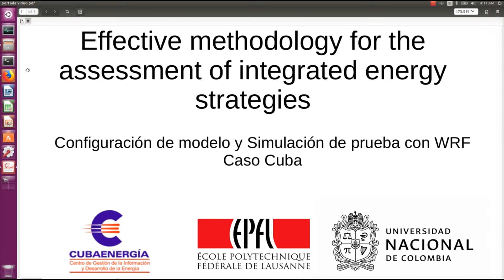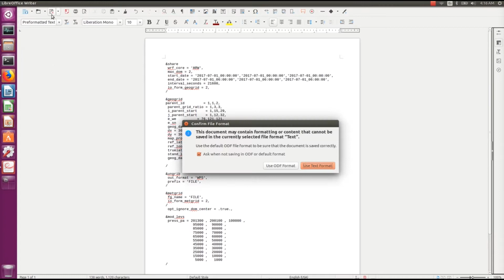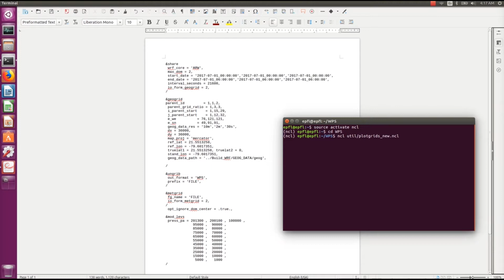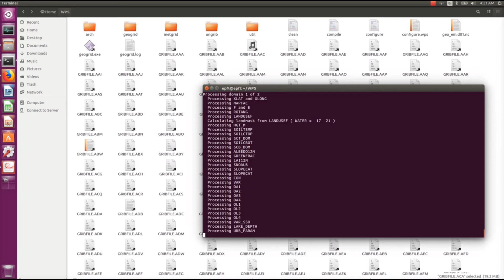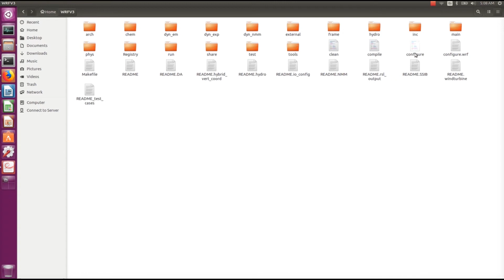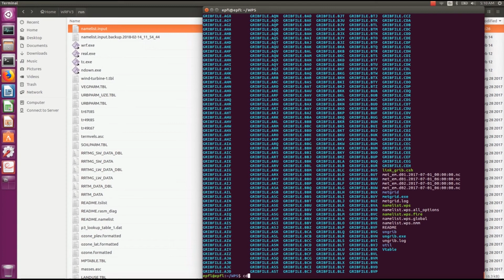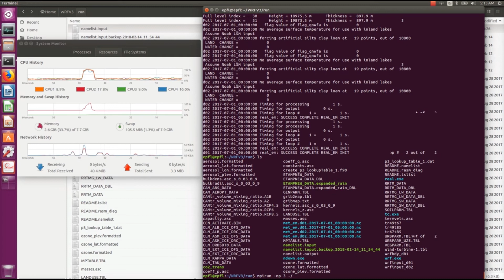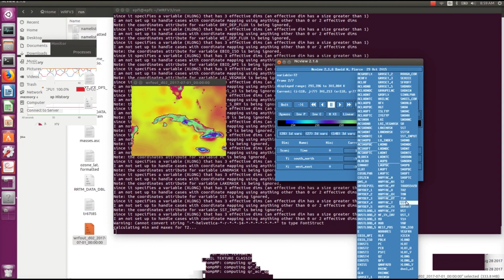Tutorial WRF FÁCIL Y RÁPIDO (en Español)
Como simular la meteorologia de un caso latinoamericano (Cuba) con el modelo WRF, los archivos los puedes descargar del siguiente vínculo: